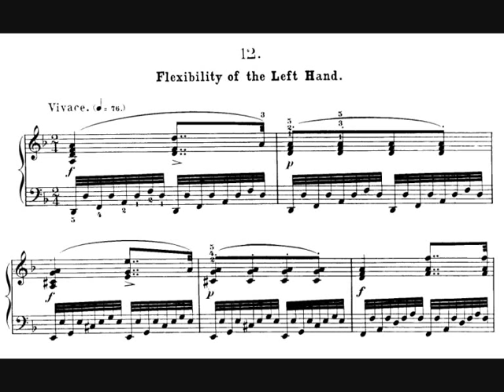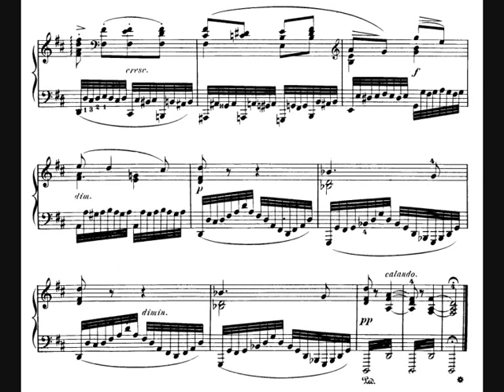Czerny, The Art of Finger Dexterity - Etude op. 740 n. 12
Carl Czerny (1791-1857), Austrian composer
Op. 740 : Kunst der Fingerfertigkeit (The Art of Finger Dexterity)
n. 12 : Flexibility of the Left Hand